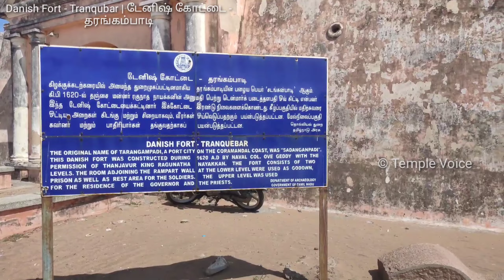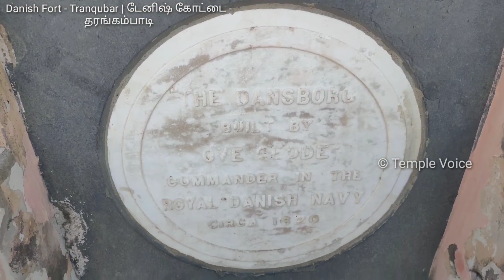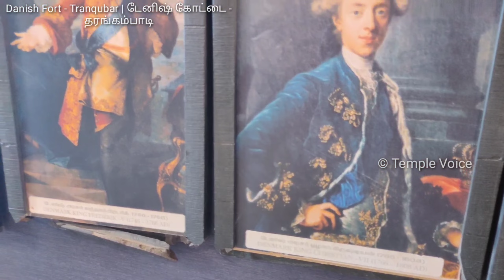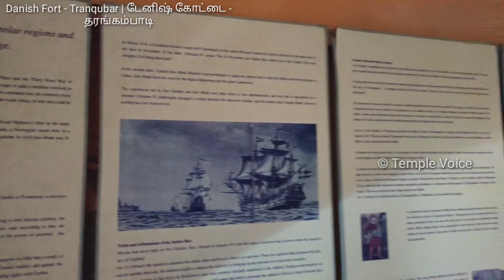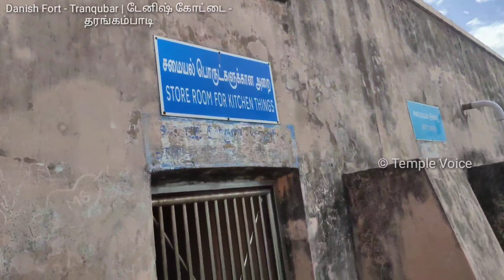Danish Fort - Tranqubar | டேனிஷ் கோட்டை - தரங்கம்பாடி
Danish Fort

Fort Dansborg (Danish: Dansborg), locally called Danish Fort (Tamil: டேனியக் கோட்டை, romanized: Ṭēṉiyak kōṭṭai), is a Danish fort located in the shores of Bay of Bengal in Tranquebar (Tharangambadi) in the South Indian state of Tamil Nadu. Fort Dansborg was built in the land ceded by Thanjavur king Ragunatha Nayak in an agreement with Danish Admiral Ove Gjedde in 1620 and acted as the base for Danish settlement in the region during the early 17th century. The fort is the second largest Danish fort after Kronborg. The fort was sold to the British in 1845 and along with Tranquebar, the fort lost its significance as the town was not an active trading post for the British. After India's independence in 1947, the fort was used as an inspection bungalow by the state government till 1978 when the Department of Archaeology, Government of Tamil Nadu took over the control of the fort. The fort is now used as a museum where the major artifacts of the fort and the Danish empire are displayed.